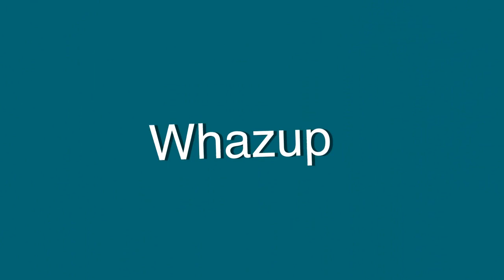Dog Spots Cage Half-Submerged In Water, Hears Whimpering & Leaps In To Save A Life.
Everyone’s calling her the hero, but New Jersey resident Jennifer Vaz says her Boxer, Molly, deserves all the credit.

Vaz and Molly were in Veterans Memorial Park near Sandy Hook Bay early one day last week to catch the sunrise, following their normal route. But suddenly, Molly started pulling Jennifer toward the water’s edge. And that’s when she heard the whimpering. Looking down over the rocky bulkhead, she spotted a wire cage.

The tide was rising. If she hadn’t seen it when she did, no one would’ve ever known the dog was there.“When I looked down,” she recalled, “I saw these eyes looking back at me, just these cute little puppy eyes, all shivered up and scared in the crate, locked up.”

She jumped over the railing and opened the crate, but the one-year-old pit bull was too scared to move. It wasn’t until Molly walked up and licked his face that the puppy understood he was in safe hands at last and ventured out.

The poor pup was shaken but otherwise unharmed, and Jennifer brought him straight to the Highlands Police Department.On Friday, officials issued an arrest warrant for a 36-year-old Long Branch resident, Aaron Davis, who surrendered himself to authorities after the story went viral.
But in the meantime, Vaz is fostering the puppy, who’s now named River. Once she gets the g0-ahead from the Monmouth County SPCA, however, she fully plans to adopt him because it “just feels like the right thing to do. He feels like he’s part of our family.”

Asked what he thought about this turn of events, River was too emotional to speak. But actions speak louder than words anyway.

In a recent Facebook post, Jennifer shared pictures of River settling in at his new home, and by the look on his face, this pooch knows she and Molly really saved his bacon! Now he knows what it’s like to be wanted and loved, both by both his new mom-to-be…

And a compassionate big sister who showed him possibly the first act of kindness he’d ever experienced in his short life!

Here’s to good teamwork! Watch the video below to hear more about this rescue, and share if you agree this story couldn’t have had a better ending.

Share this sweet rags-to-riches story to your friends and family